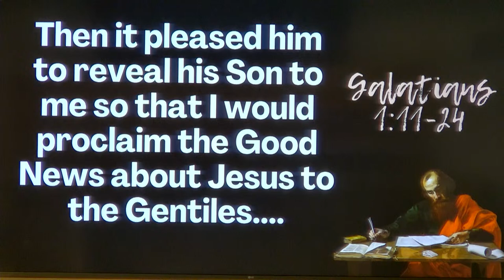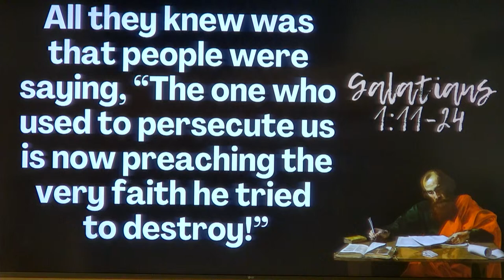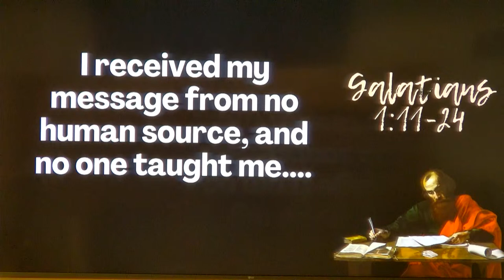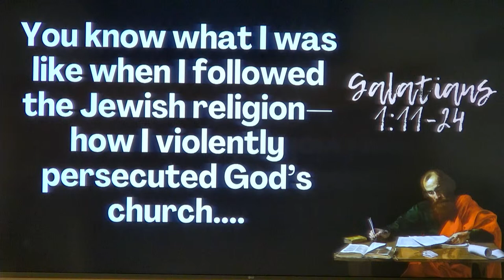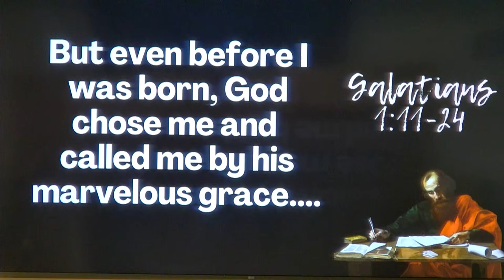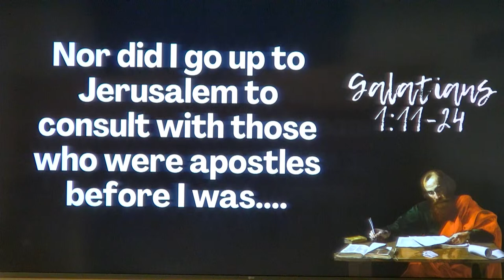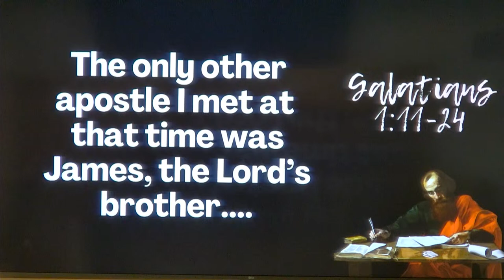1-13-24 The Secret Life of a True Apostle - Mike Mennard